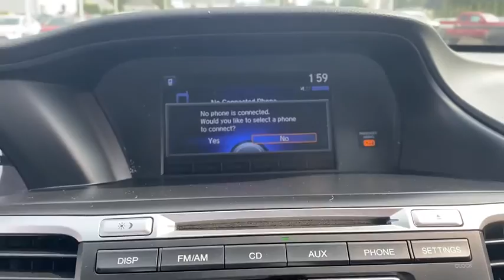2017 Honda Accord Fall River, Dartmouth, New Bedford, Wareham, MA, Tiverton, RI S7804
Black  2017 Honda Accord available in Fall River, Massachusetts at Prestige Auto Mart 1. Servicing the Dartmouth, New Bedford, Wareham, MA, Tiverton, RI area.

CARFAX 1 owner and buyback guarantee.. Just Arrived... Gets Great Gas Mileage: 36 MPG Hwy. Spotless!!! Less than 28k miles!!! You don't have to worry about depreciation on this wonderful LX!.. There are Sedans, and then there are Sedans like this hot 2017 Honda Accord LX** Safety equipment includes: ABS, Traction control, Curtain airbags, Passenger Airbag, Dusk sensing headlights...Other features include: Bluetooth, Power locks, Power windows, CVT Transmission, Climate control...